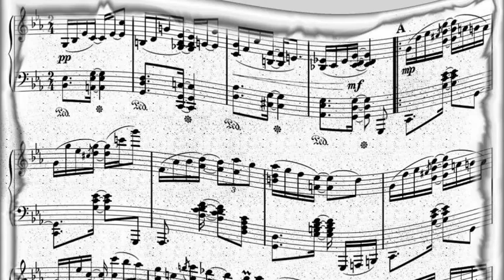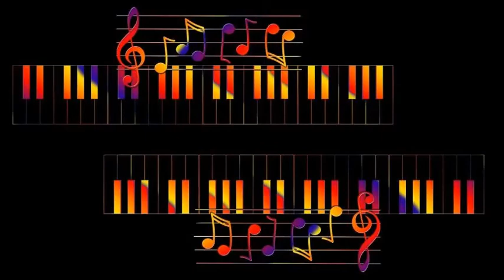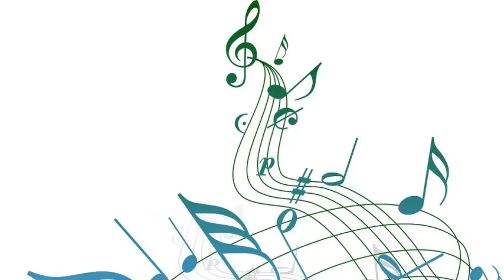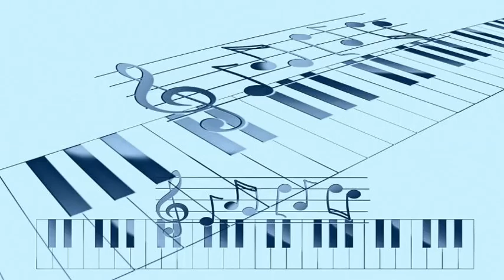Duke Ellington - Bakiff (1947)